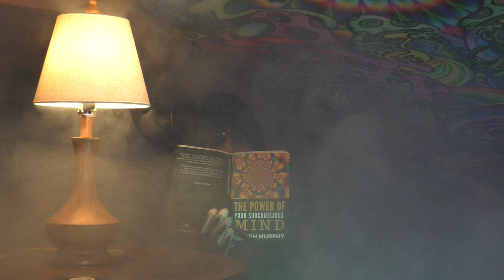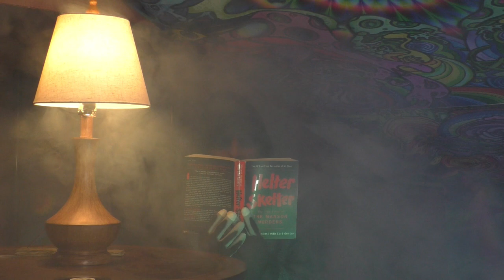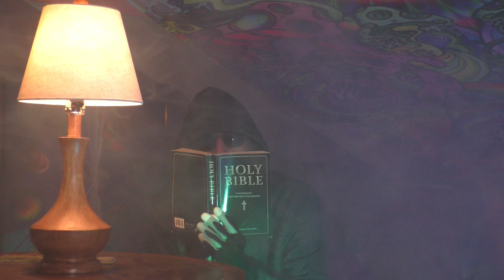Parisi - Bone To Pick [Official Music Video]